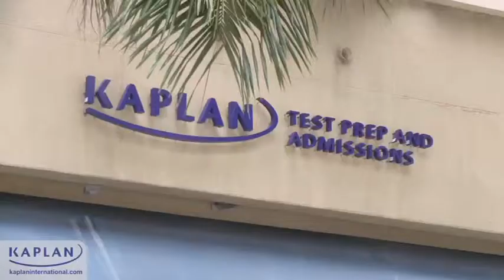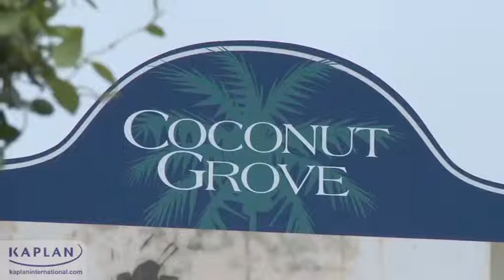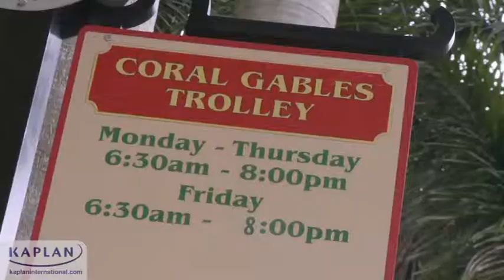KAPLAN INTERNATIONAL COLLEGES -MIAMI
Amerika'da dil eğitimi programları sunan çok sayıda özel dil okulu ve üniversite bulunmaktadır. Amerika'da ki dil eğitim programlarına çoğunlukla Uzak Doğu ve Güney Amerika'lı öğrenciler ilgi gösterirler. Avrupa'lı öğrenciler genelde New York , San Francisco, Los Angeles, San Diego ve Boston gibi şehirlerin merkezinde yer alan özel dil kurslarını tercih ederler. Üniversite bünyesindeki kurslarda az sayıda Avrupa'lı öğrenci vardır. Türk öğrenciler, Amerika'da en çok New York, New Jersey, Boston, San Francisco, Los Angeles ve Miami gibi şehirlerde yoğunlaşmıştır. İç eyaletlerdeki üniversitelere bağlı dil okullarına giden Türk öğrenci sayısı azdır ve gidenler genelde İngilizce kursu sonrası aynı üniversitede lisans veya yüksek lisans eğitimi yapmak amacıyla bu okulları tercih etmektedirler.
Büyük şehirlerde yaşam maliyetleri yüksektir. Ancak çok sayıda okul ve fiyat seçeneği bulunmaktadır